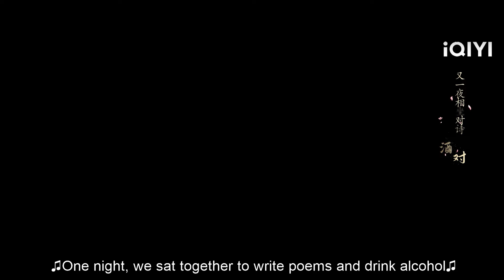霸道王爺花式撩妻，精心布置洞房花燭夜，兩人情難自禁吻了上去！